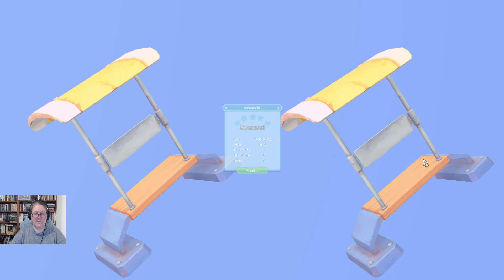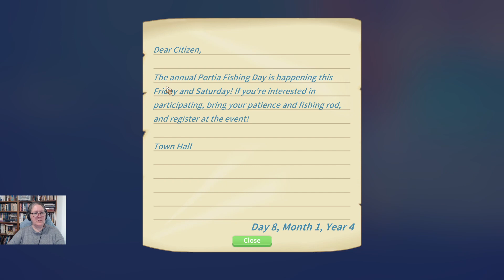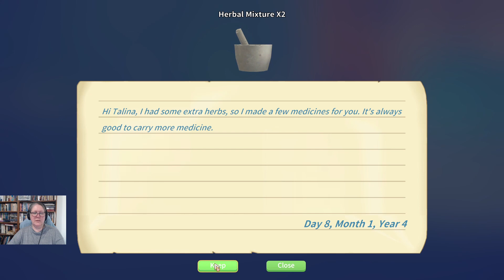Huss & Tuss & Fishing for a Blade Fish King - My Time at Portia - Talina – Ep. 126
The day starts like many others – with a guild inspection – and ends with fishing for a blade fish king and hearing an important fireside announcement regarding the Huss and Tuss brothers. It continues with more commissions and the continued hunt for the desert ruins relic pieces needed for the museum’s collection.